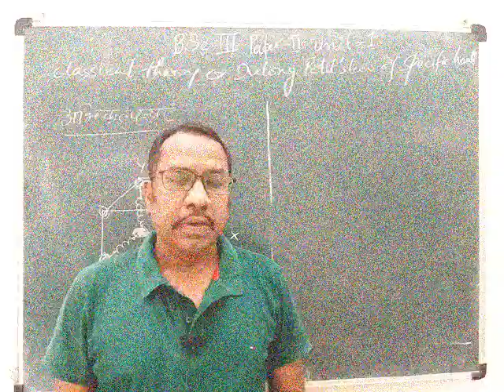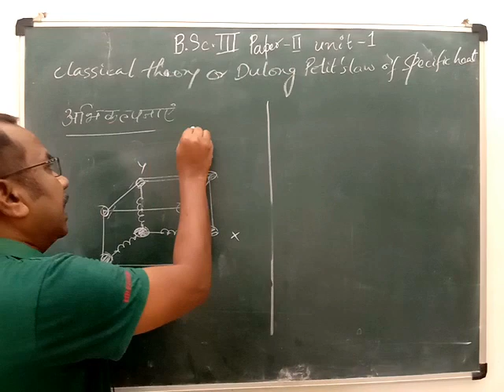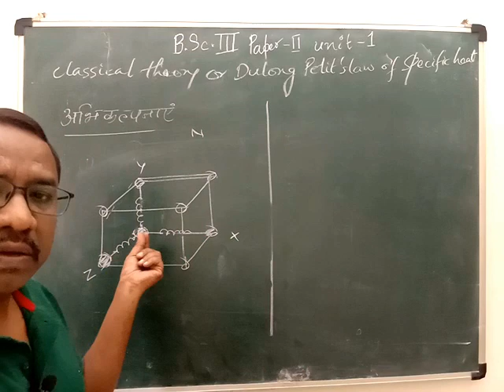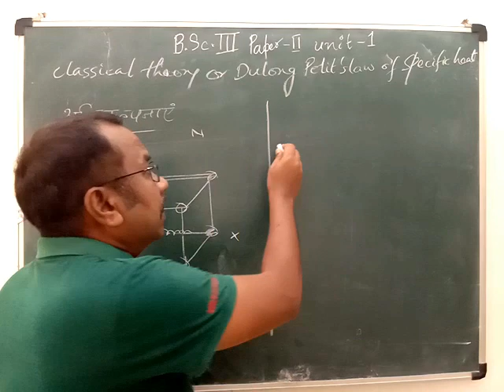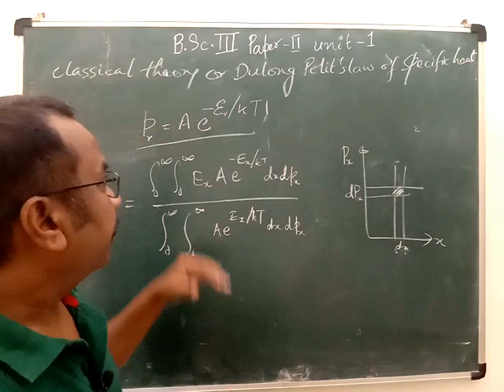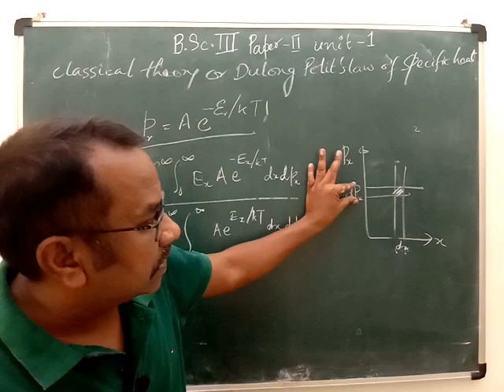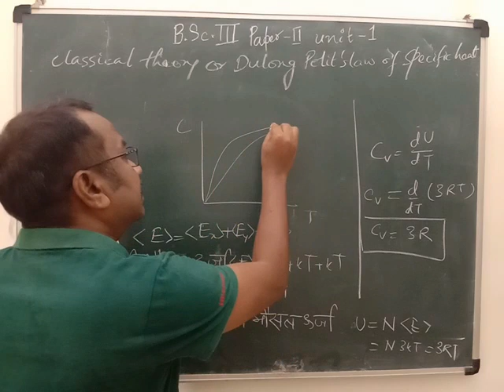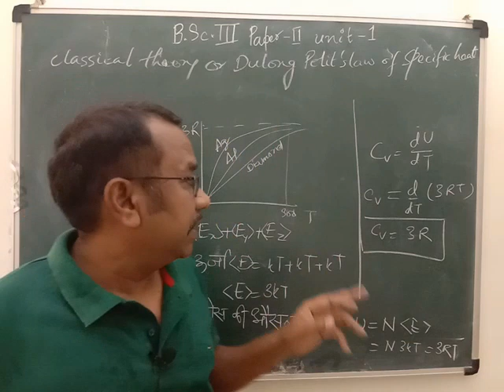B.Sc.III Dulong-Petit's law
B.Sc.III / Paper-II / Unit-I / Hindi medium